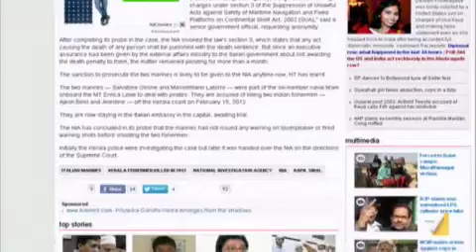Marò, i media indiani tornano a parlare di pena di morte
La circostanza era stata esclusa dalla Corte Suprema di New Delhi un anno fa. Servizio di Massimo Mapelli